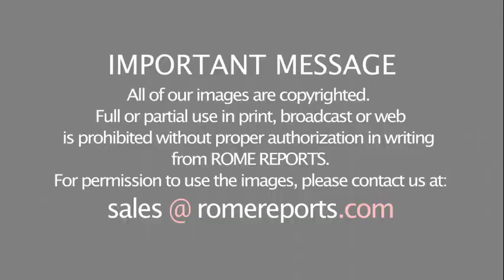President of Malta: Pope is worried about migration and future of youth in Africa